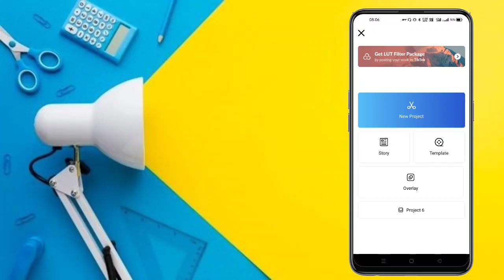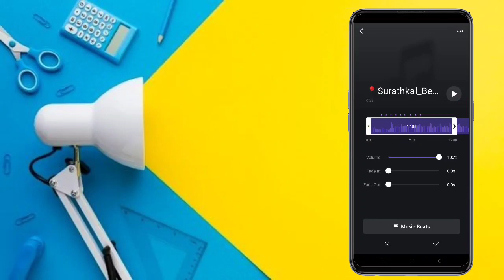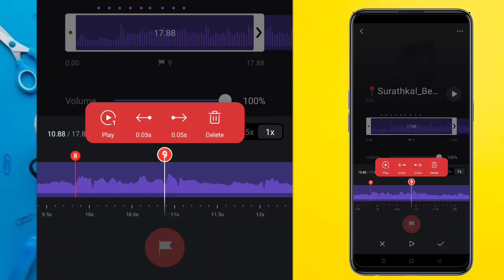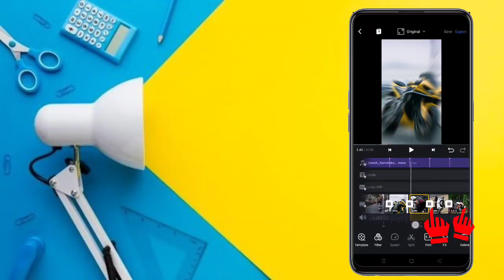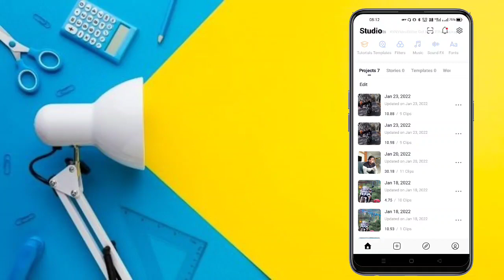Reels New Beat Sync Tutorial || Zoom in Effect || Vn App Tutorial Hindi